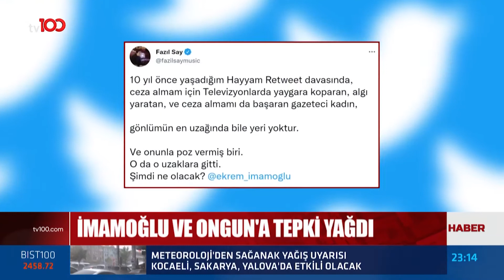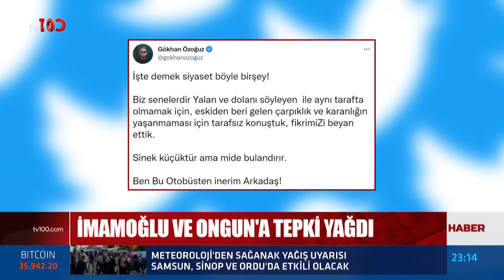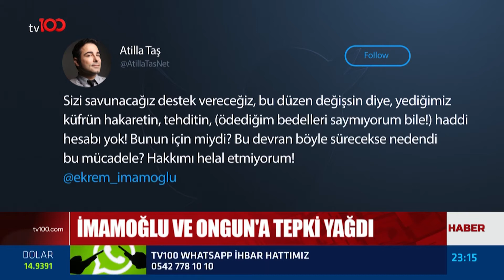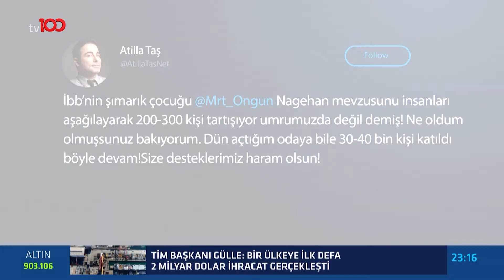EKREM İMAMOĞLU VE MURAT ONGUN'A TEPKİLER!